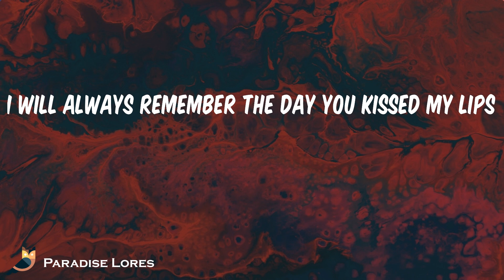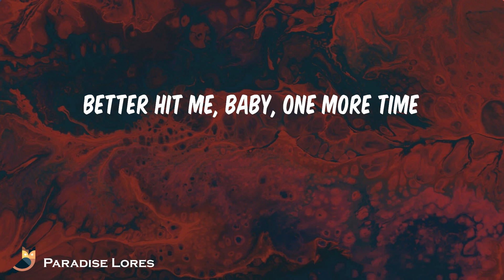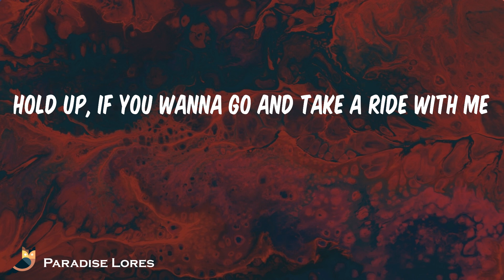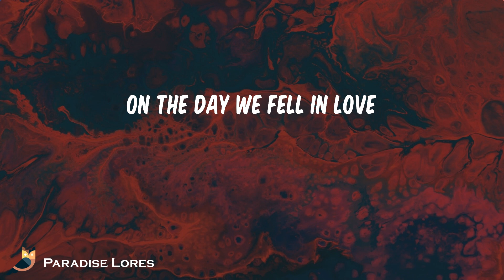Anne-Marie - 2002 (Lyrics)